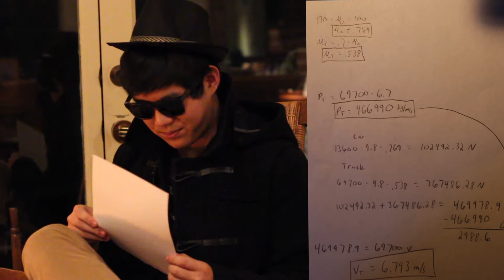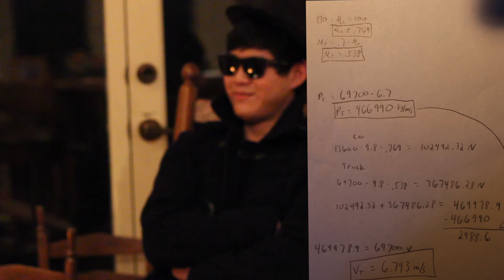Who's At Fault?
Our project video for our AP Physics class.